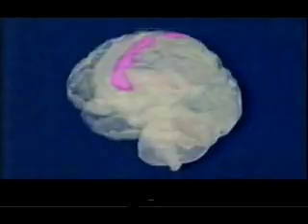Part 1 - Phantoms In The Brain (Episode 1)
Episode one of a two-part BBC-4 special program hosted by neurologist V.S. Ramachandran that explains his key findings in certain instances of brain damage that have long been viewed as mere curiosities by the scientific community. This episode focuses on blind-sight, phantom-limbs, anosognosia, and hemispatial neglect.

My apologies for the audio being slightly off, the black bar at the bottom of the video, as well as the temporary video defects; this was the only copy of the video I could find.